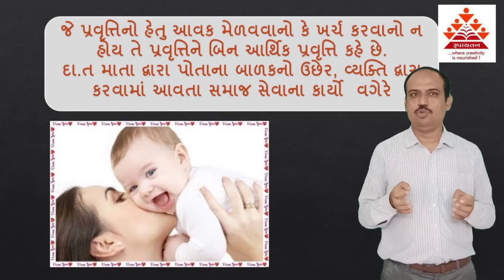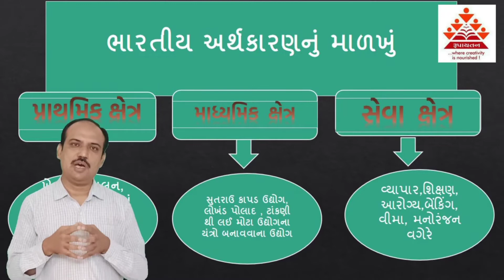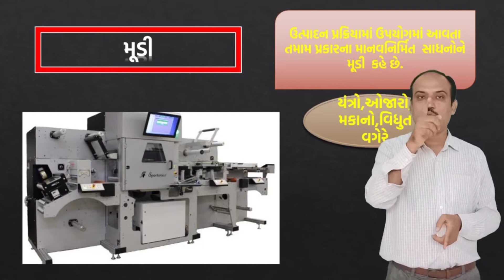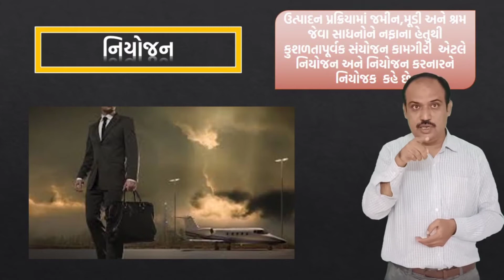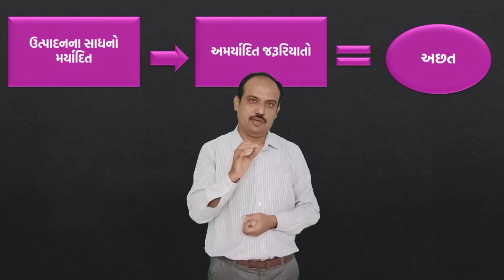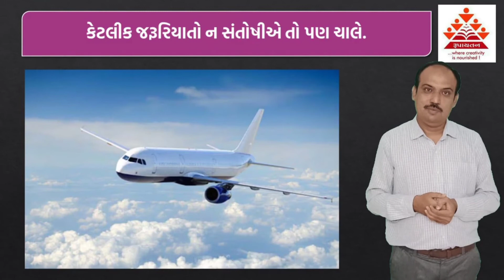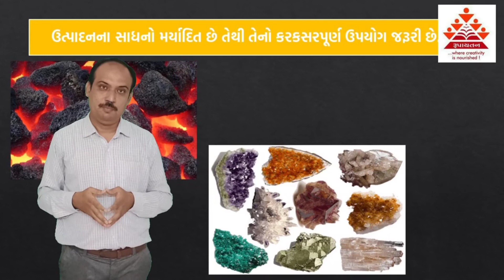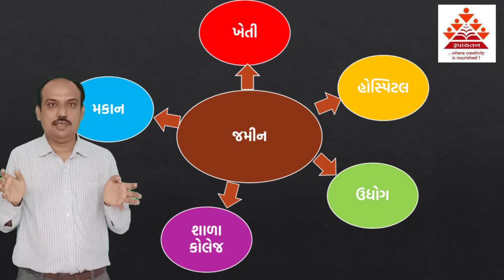Std 10 સામાજિક વિજ્ઞાન પાઠ-15 આર્થિક વિકાસ ભાગ - 2 Salim S. Kureshi Deepak High school, Amreli.